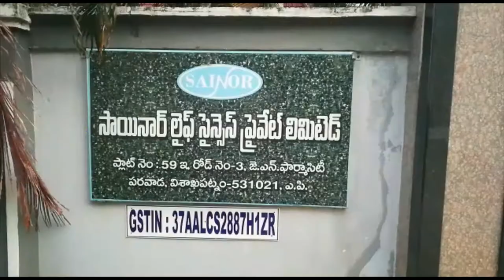Vizag Gas Leak Tragedy - FIRE ACCIDENT - GAS LEAK - TRAGEDY - SWARNA PALACE - VISHAKAPATNAM